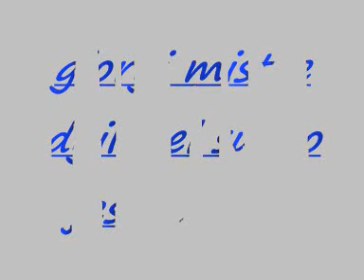gipsy italia giorgi mistre dgilabel sunto jesus 2009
ricardo kwiek gipsy italia badaya luvara romane gila rom anda paris gipsy chicago gila moris baro biav devlicane gila gipsy new york churc